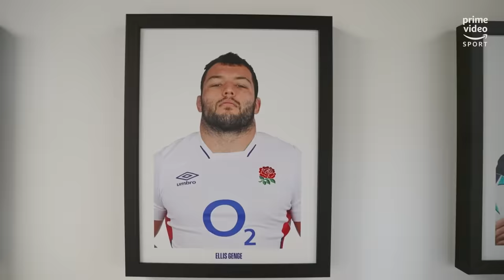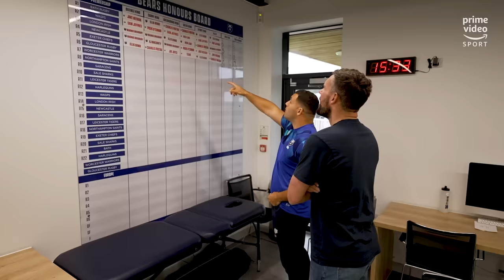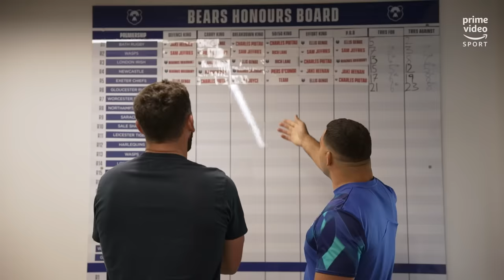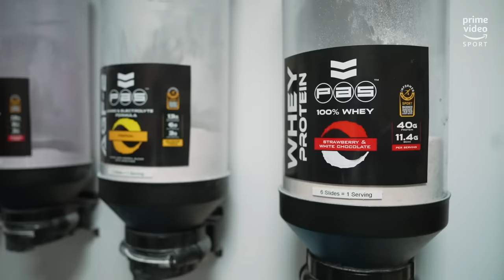Ben Foster Meets Ellis Genge | Autumn Nations, Rugby Drills and Worst Injuries! | Prime Video Sport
Ben Foster is back as he meets Bristol Bears & England International Prop, Ellis Genge, to chat through his career so far, including settling into a new club, his worst rugby injuries, and Autumn Nations. Plus, Genge puts Foster to the test in a series of rugby drills. How do you think he’ll do? 👀

Watch every game of the Autumn Nations Series live on Prime Video!